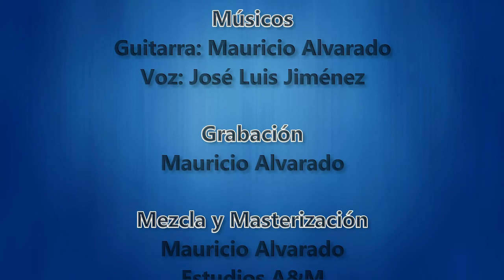MUSICA PARA TUS EVENTOS- Kiss- Tom Jones and You can leave your hat on- Joe Cocker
A&M Producciones junto a su equipo de músicos, ofrecen todo tipo de música en vivo para tu evento, cumpleaños, matrimonios, celebraciones y otros.
Elige tu estilo, formación musical y más.